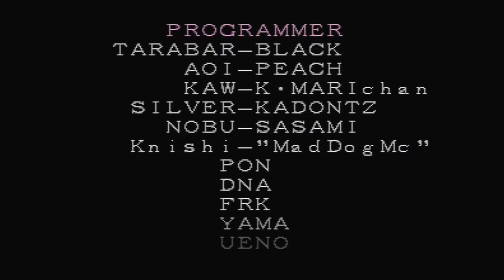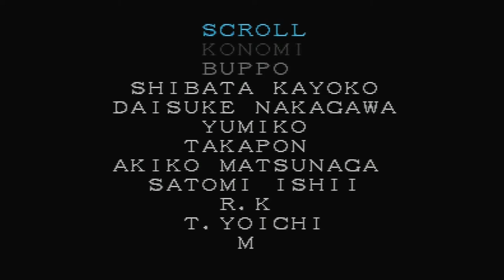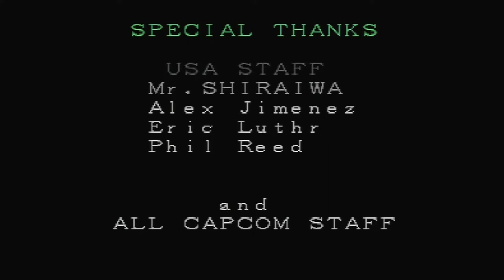Spider-Man Arcade Expert Mode Marvel Super Heroes 1080p 60fps PS1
PS1 Version Marvel Super Heroes 1080p 60fps